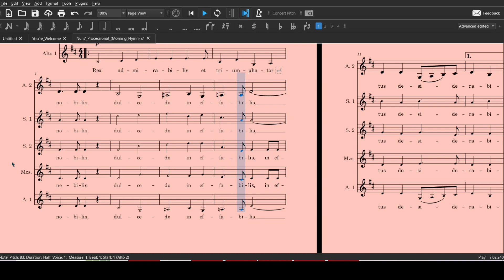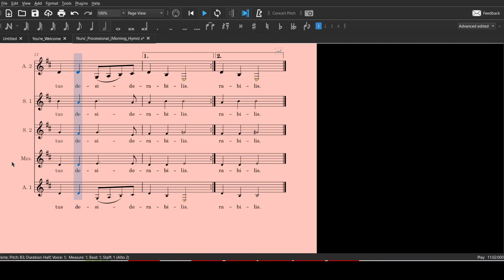Nuns' Processional / Morning Hymn Alto 2